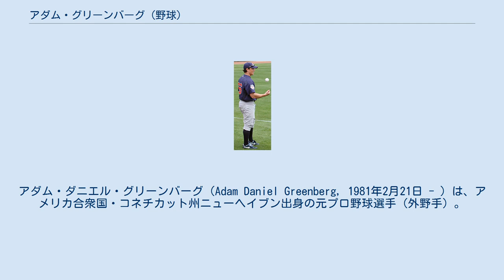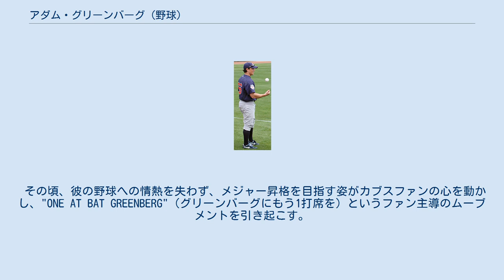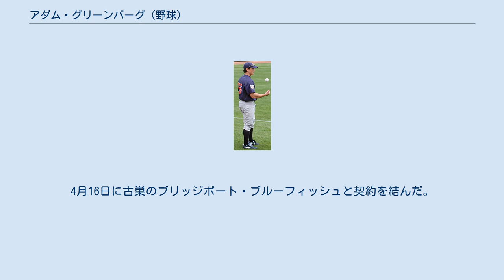アダム・グリーンバーグ (野球)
ワールド・ベースボール・クラシック・イスラエル代表選手
アダム・ダニエル・グリーンバーグ（Adam Daniel Greenberg, 1981年2月21日 - ）は、アメリカ合衆国・コネチカット州ニューヘイブン出身の元プロ野球選手（外野手）。
右投左打。
 2002年のMLBドラフトでシカゴ・カブスに9巡目指名され、契約を結んだ。
この年は、傘下のA級ランシング・ラグナッツとA+級デイトナ・カブスでプレーした。
 2003年も、傘下Aのデイトナ・カブスでプレーした。
 2004年は、開幕を前年同様、A級デイトナで迎えた。
シーズン途中に、AA級ウェストテン・ダイヤモンドジャックスに昇格した。
その後、AAA級アイオワ・カブスにも昇格した。
 2005年は、開幕をAA級ウェストテンで迎えた。
3ヶ月ベネズエラのウィンターリーグに参加した。
7月7日にメジャーに昇格した。
7月9日のフロリダ・マーリンズ戦（ドルフィンズ・スタジアム）の9回表にウィル・オーマンの代打で出場してメジャーデビューを果たすが、バレリオ・デロスサントスが投じた初球の92mph（148km/h）の速球を後頭部に受ける死球により退場。
この結果、視覚障害、良性発作性頭位めまい症などの後遺症に悩まされ、メジャーでの出場はこの1打席のみに終わっていた。
 2006年に復帰した。
AA級ウェストテンとAAA級アイオワでプレーしたものの成績不振だった。
その後、6月2日に解雇された。
 その後、ロサンゼルス・ドジャースとマイナー契約を結んだ。
傘下のAA級ジャクソンビル・サンズへ異動となった。
 2006年12月5日にカンザスシティ・ロイヤルズとマイナー契約を結んだ。
 2007年は、傘下のAA級ウィチタ・ラングラーズでプレーした。
 2008年12月にロイヤルズと再契約を結び、残留する。
 2009年は、ロサンゼルス・エンゼルス・オブ・アナハイムとマイナー契約を結んだ。
傘下のAA級アーカンソー・トラベラーズでプレーした。
 2009年2月23日にシンシナティ・レッズとマイナー契約を結んだが、スプリングトレーニングに参加せず、退団した。
その後、アトランティックリーグのブリッジポート・ブルーフィッシュと契約を結び、2011年まで所属していた。
 尚、2011年には件の死球を与えたデロスサントスも同じくアトランティックリーグのロングアイランド・ダックスに所属していた (デロスサントスは2ヶ月ほどでメキシカンリーグに移籍) 。
 その頃、彼の野球への情熱を失わず、メジャー昇格を目指す姿がカブスファンの心を動かし、"ONE AT BAT GREENBERG"（グリーンバーグにもう1打席を）というファン主導のムーブメントを引き起こす。
 2012年に、第3回WBC予選のイスラエル代表に選出された。
1回戦の南アフリカ共和国戦では代走による出場で1得点を記録。
2回戦のスペイン戦では守備交代要員として出場。
2回戦敗退でイスラエル代表は敗退した。
両試合で打席に立つことはなかった。
 2012年9月27日、2005年に後頭部死球を受けた試合の対戦相手のマイアミ・マーリンズ（当時はフロリダ・マーリンズ）からの申し出によりマーリンズと「1日限定契約」を結び、10月2日のニューヨーク・メッツ戦（マーリンズ・パーク）に出場させると発表され、グリーンバーグにとって7年ぶりのメジャー復帰が決まった。
この試合の6回裏にブライアン・ピーターセンの代打として出場し、この年奪三振王＆サイヤング賞となるR.A.ディッキーの前に3球で空振り三振に終わったが、場内の観客からは温かい拍手が送られ、グリーンバーグも大喜びした。
この一日だけメジャーリーグでプレーしたことで、日割り勘定されて受け取るメジャーリーガーとしての最低報酬額が$3,000となるが、これはすべて、運動選手の脳疾患を研究する財団に寄付すると発表。
 2013年は、ボルチモア・オリオールズとマイナー契約を結んだ。
しかし、開幕前の3月29日に解雇された。
4月16日に古巣のブリッジポート・ブルーフィッシュと契約を結んだ。
 2014年2月に現役引退を表明した。